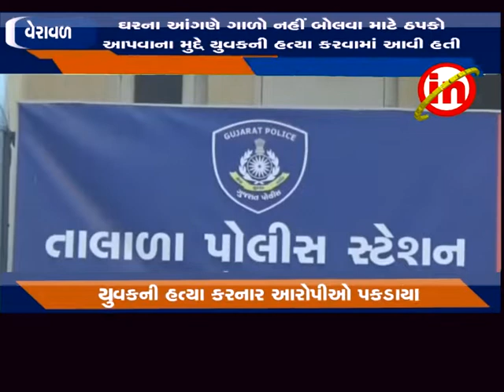વેરાવળ ઃ તલાલા ના નરસંગ ટેકરીમાં યુવકની હત્યા કરનાર ચાર આરોપીઓ પકડાયા